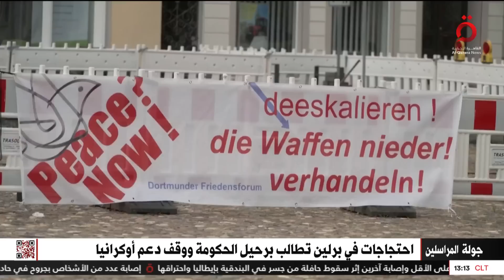احتجاجات في برلين تطالب برحيل الحكومة ووقف دعم أوكرانيا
4/10/2023